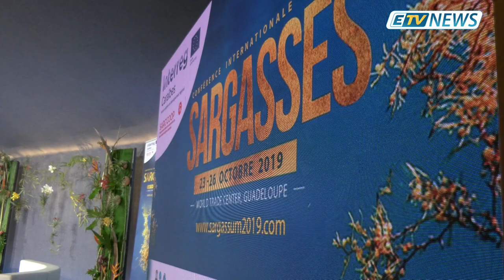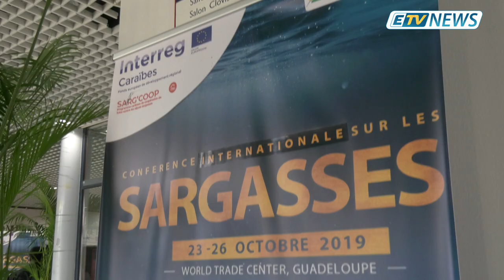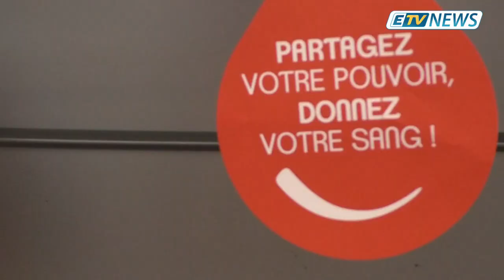JT ETV NEWS du 24/10/19